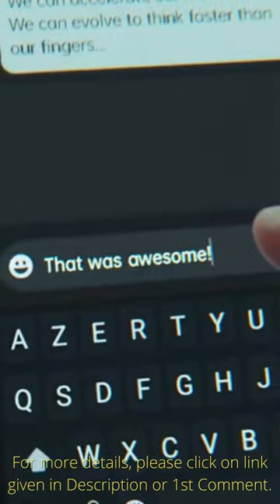OnePlus 10T 5G Moonstone Black, 16GB RAM, 256GB Storage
Camera: 50MP Main Camera with Sony IMX766 and OIS, 8MP Ultrawide Camera with 120 degree FOV and 2MP macro lens with LED Flash; 16MP Front (Selfie) Camera with EIS support
Camera Features: Nightscape Mode, Ultra HDR, Smart Scene Recognition, Portrait Mode, Pro Mode, Panorama, Tilt-Shift mode, Long Exposure, Dual-View Video, Retouch, Movie Mode, Cat/Dog Face Focus, Video Nightscape, Video HDR, Video Portrait, Focus Tracking, Timelapse, Macro mode
Display: 6.7 Inches; 120 Hz Fluid AMOLED Display with Corning Gorilla Glass; Resolution: 2412 X 1080 pixels; HDR 10+, sRGB, Display P3, 10-bit Color Depth
Display Features: Image Sharpener, Video Color Enhancer, Screen Color Mode, Auto Brightness, Manual Brightness, Screen Color Mode, Bright HDR Video mode, Dark Mode, Screen Color Pro Mode
Operating System: OxygenOS based on Android 12
Processor: Snapdragon 8+ Gen 1 Mobile Platform
Battery & Charging: 4800 mAh with 150W SuperVOOC